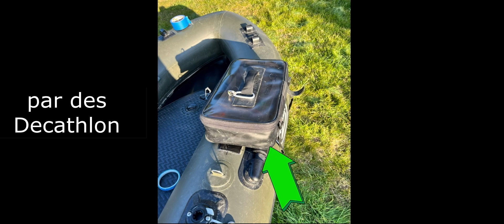Coller des sacoches decathlon sur un FRAZER Changer les bakkans du frazer . float tube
Dans cette video je vous montre comment modifier votre float tube
en changeant les sacoches du frazer